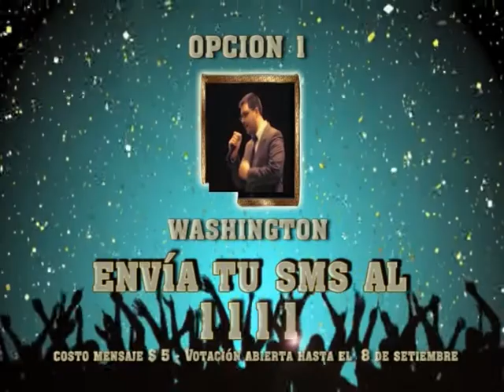Votación telefónica 4º programa